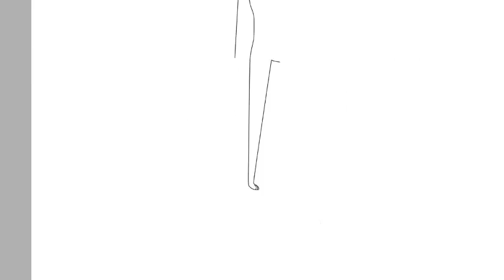8 year old draws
My 8 year old sister drew this